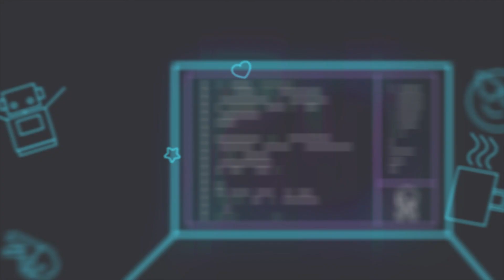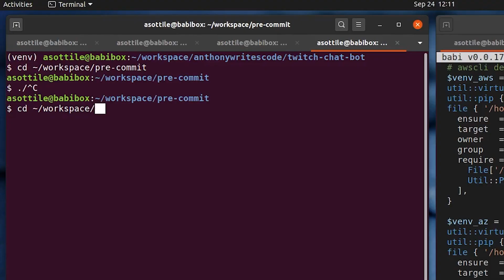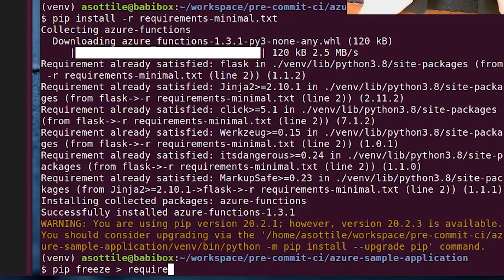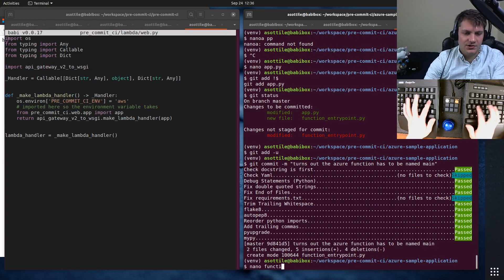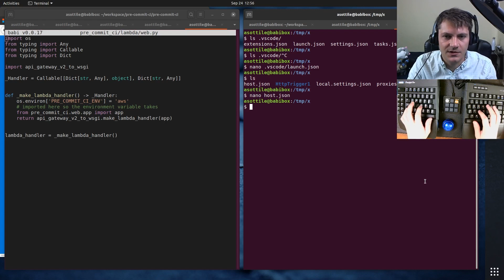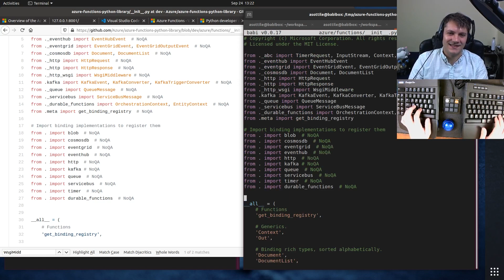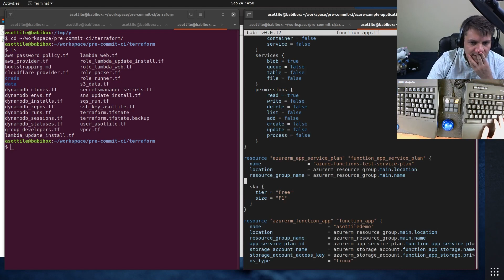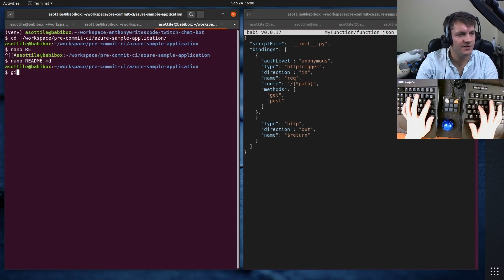How to build a sample application on Microsoft Azure | Azure Developer Streams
In this video of the Azure Developer Streams series, learn how to build a sample application with Flask and Python on Azure.